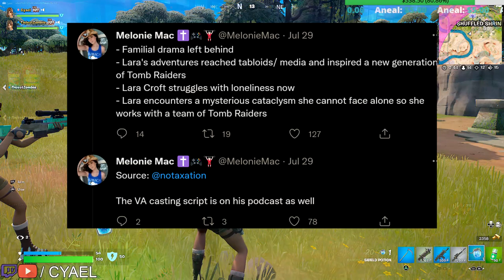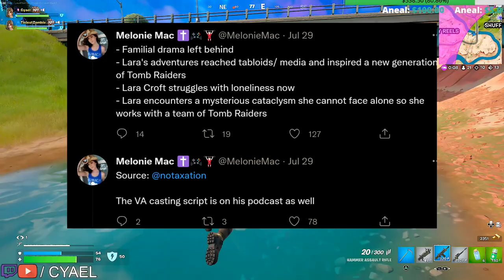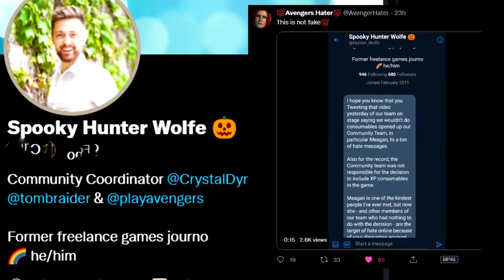UE5 TOMB RAIDER Script Leaked - Lesbian Lara Croft. Crystal Dynamics DMCAs